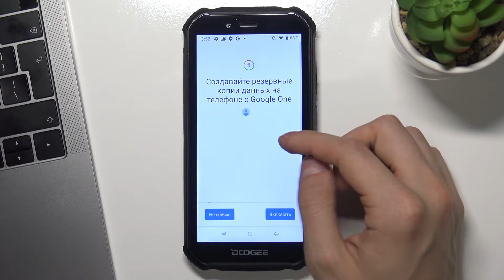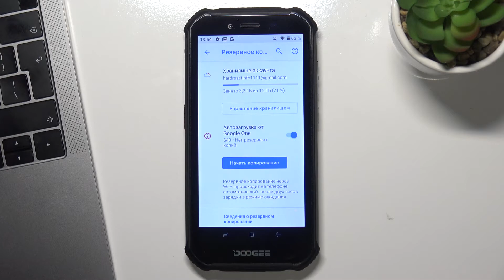Как включить резервное копирование Гугл на Doogee S40 / Синхронизация DOOGEE S40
В этом видео мы покажем вам, как включить резервное копирование на вашем DOOGEE S40. В этом видео вы сможете посмотреть и узнать, как не потерять фалы на DOOGEE S40. Вы узнаете, как восстановить данные на DOOGEE S40.

Как сделать резервную копию на DOOGEE S40? Как сделать бекап данных на DOOGEE S40? Как передать данные с DOOGEE S40? Как сделать копию телефона на DOOGEE S40?